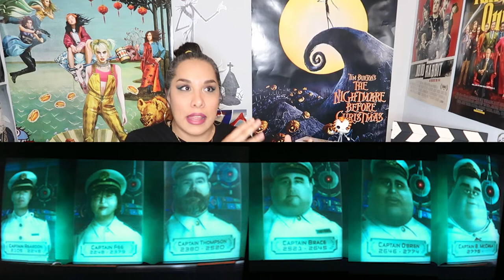Wall-E (2008) *SPOILER* Movie Review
I'll Buy the Popcorn's host Stephanie reviews 2009 Academy Award Winner for Best Animated Feature Film WALL-E.